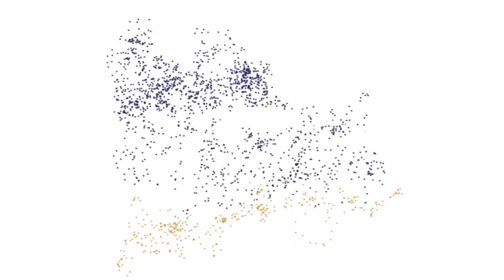Si hay un ataque nuclear ningún país saldría vencedor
Epifanio Cruz Zaragoza, investigador del Instituto de Ciencias Nucleares, explica el lanzamiento de una bomba de hidrógeno de Corea del Norte, cuya potencia fue estimada entre 70 y 100 kilotones, se trata de casi 4 veces la potencia del arma usada en Hiroshima durante la Segunda Guerra Mundial.